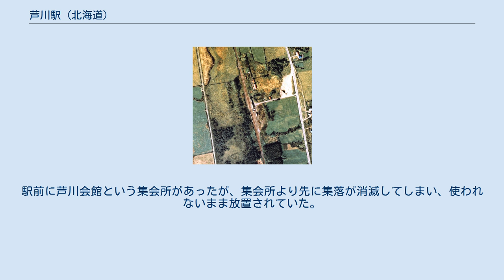芦川駅 (北海道)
1977年の芦川駅と周囲約500ｍ範囲の状況。
千鳥式ホームに駅舎とその横に貨物積卸場の建家及び引込線を有する一般駅で、駅を建設した当初のサロベツ原野開拓拠点としての意気込みが伺える。
しかしこの写真の時点では、周辺の民家は殆どなく、積むべき貨物も見当たらない。
駅の右上に職員官舎が二棟見える。
国土交通省 国土地理院 地図・空中写真閲覧サービスの空中写真を基に作成 芦川駅（あしかわえき）は、北海道（宗谷支庁）天塩郡豊富町字芦川にあった北海道旅客鉄道（JR北海道）宗谷本線の駅（廃駅）である。
電報略号はシハ。
利用者僅少のため2001年（平成13年）7月1日に廃駅となった。
現在のサロベツ川を指すアイヌ語の「サㇻオマペッ（sar-oma-pet）」（芦原・にある・川）を意訳したもの、とされる。
 地上駅。
廃止時点で南稚内駅管理の無人駅となっていた。
 かつてはホームが千鳥式に配置された相対式ホーム2面2線を有する列車交換可能な交換駅であったが、廃止時点で交換設備が廃止され、線路の東側（駅舎側）に単式ホーム1面1線を有する分岐器を持たない棒線駅となっていた。
 交換設備が設置されていたころは駅舎側（東側）ホーム（1番線）南側と対向ホーム（2番線）北側を結ぶ構内踏切が設置されていた。
そのほか1番線の旭川方から分岐し駅舎南側のホーム切欠き部分の貨物ホームへの貨物側線を1線有していた。
交換設備運用廃止後は、使われなくなった2番線の線路は撤去されたが、ホーム前後の線路は分岐器の名残で湾曲していた。
 駅舎は末期はヨ3500形車掌車を改造した貨車駅舎となっていた。
ホームの有効長は1番線、廃止された2番線共に50mであった。
 附近一帯はサロベツ原野の一部でほとんど何もなかった。
駅前に芦川会館という集会所があったが、集会所より先に集落が消滅してしまい、使われないまま放置されていた。